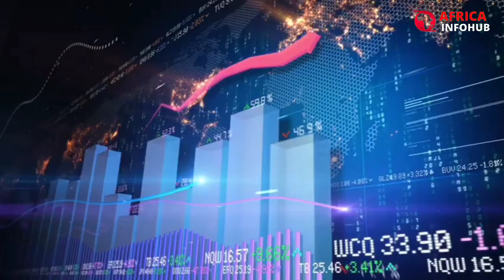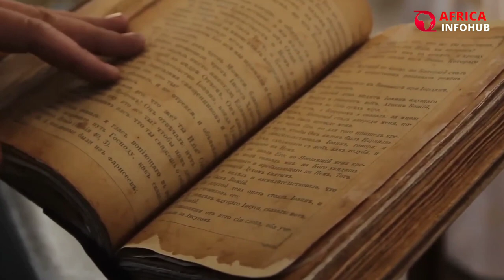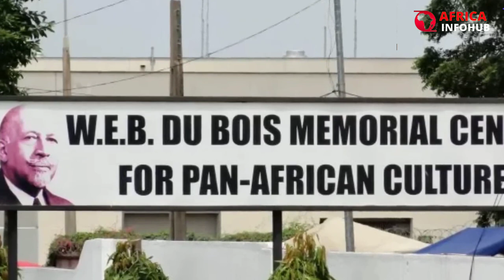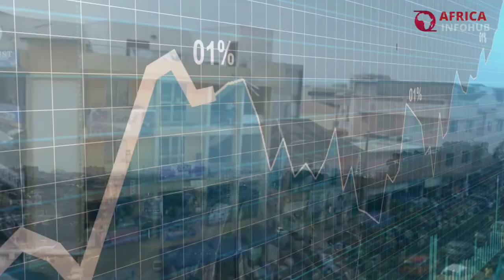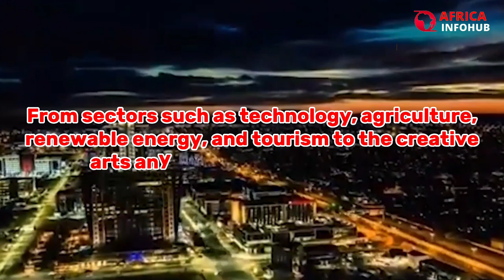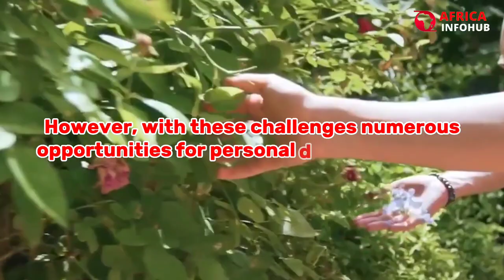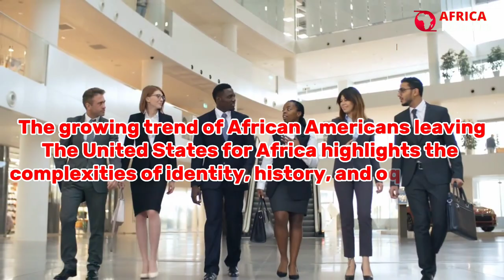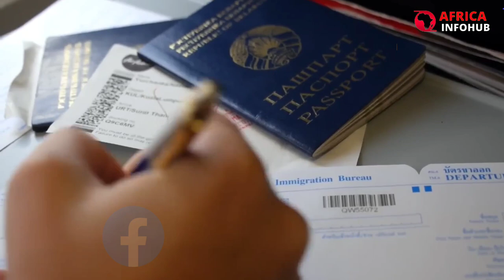The Rising Trend of African Americans Choosing Africa over the U S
The Great Exodus: The Rising Trend of African Americans Choosing Africa over the U.S. In recent years, a remarkable trend has been emerging among African Americans - many individuals are choosing to leave the United States and relocate to various African countries. This decision, which might seem surprising to some, represents a deep-rooted longing for connection, opportunity, and a sense of belonging. It signifies a desire to explore and rediscover African heritage while seeking a better future outside the boundaries of their home country.

Understanding these motivations and drivers behind this migration is essential in order to grasp the complexity and individuality of each person's decision. By examining these aspects, we can gain insights into the evolving dynamics of African American identity and the pursuit of a better life beyond the shores of the United States.